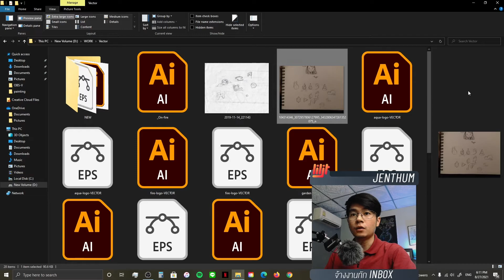พรีวิวไฟล์ .ai .eps ง่ายๆ บน windows10